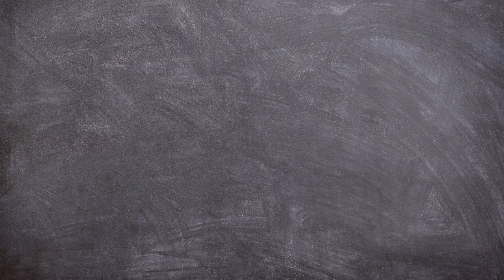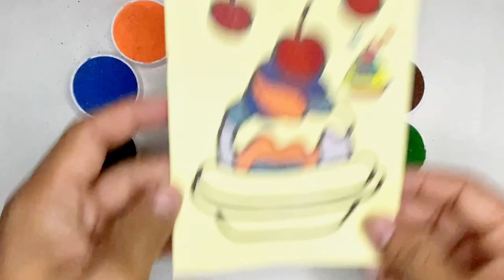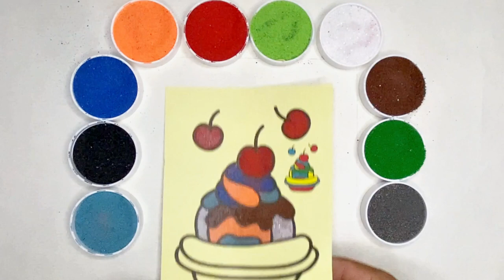Sand Painting Coloring Sweet Ice Cream